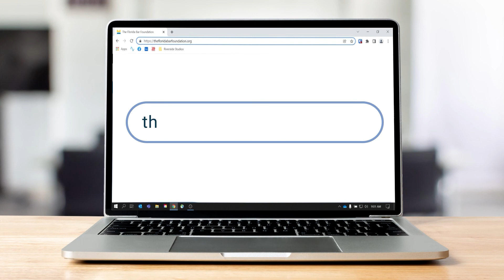At The Mic With Mike: President Mike Tanner & Foundation Executive Director Donny Mackenzie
New year, new episode of "At The Mic With Mike" - featuring Florida Bar President Mike Tanner!

In the first At The Mic With Mike of 2022, President Mike Tanner sits down and talks one-on-one with Florida Bar Foundation Executive Director Donny MacKenzie about the importance of performing pro bono work, as well as the Foundation's new "One Promise" Campaign -- and why lawyers should ALWAYS have time to takeacase.

Read more about the One Promise campaign and watch Foundation's terrific video about the initiative here in this recent Florida Bar News story